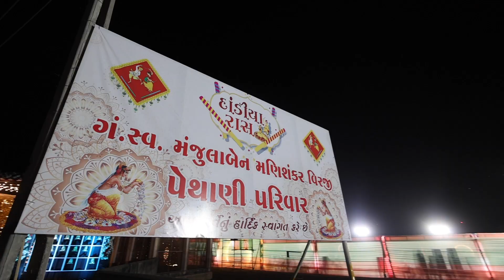LATEST WEDDING TEASER 2023 || SAGAR & DHARNI || CT FILMS || BHUJ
Presenting Latest Royal Wedding Teaser of Couple Sagar & Dharni
Film by CT Films Bhuj

Booking Open!

WE MAKE CREATIVE VIDEOS AS PER YOUR REQUIREMENTS

OUR SERVICES:
PRE-WEDDING SONGS
AFTER WEDDING SONGS
NEW BORN BABY
TRADITIONAL SHOOT
ENGAGEMENT
FAMILY SONG ALBUM
PERSONAL BIOGRAPHY VIDEO
PORTFOLIO
LIVE EVENTS
BUSINESS MEETINGS
AND MANYMORE...